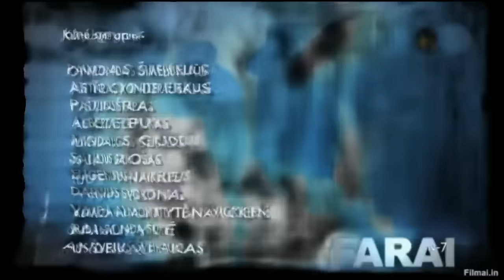Farai - Oleg Surajev 2013.11.04